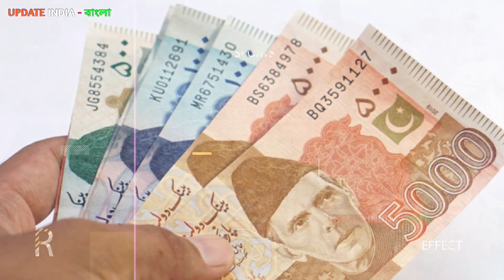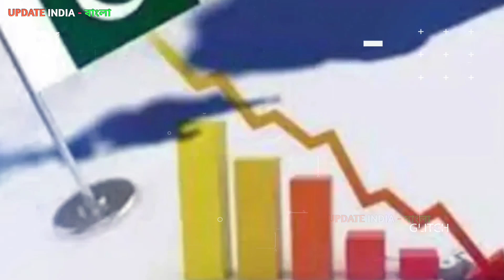পাকিস্তানের সব শেষ করে দিল 🫤করবে আর উৎপাদন 👍